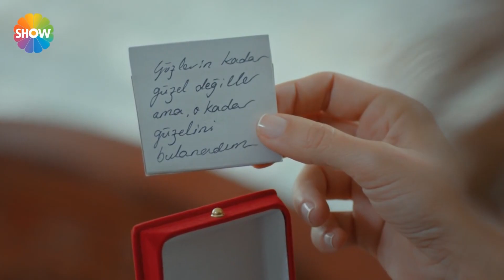Murat ne olduğunu anlamadı!😅 | Aşk Laftan Anlamaz 20.Bölüm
“Aşk Laftan Anlamaz”ın 20. bölümünde; Hazal’ın   ortaya çıkması ve kim olduğunu söylemesiyle olaylar daha da karışır. Kim olduğu kadar ortaya çıkmak için seçtiği zamanlama da manidardır. Diğer tarafta Hayat’ın kendisini affettirmek için didinirken karşılaştığı bu durum onu fazlasıyla sarsar. Murat’a ve evliliğe olan inancı sarsılmaktadır.  Murat’ı terk etmeye karar vermiştir ki Azime ona başka bir çözüm  yolu sunar.  Haşmet ve Azime arasında ise 50 yıldır gizli kalmış gerçekler ortaya çıkacak ve Haşmet  geç kalmış bir sevdanın hesabını soracaktır.

Yapım: Bi Yapım
Yapımcı: Burak Sağyaşar
Yönetmen: Müge Uğurlar
Senaryo: Nuray Uslu